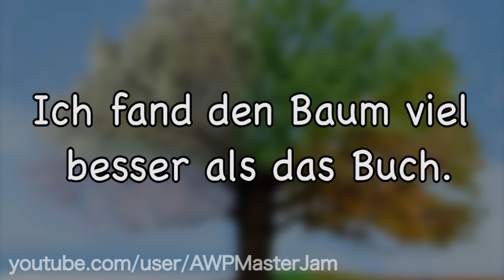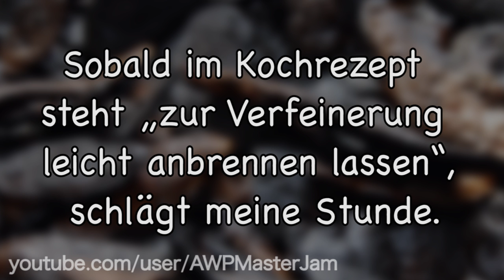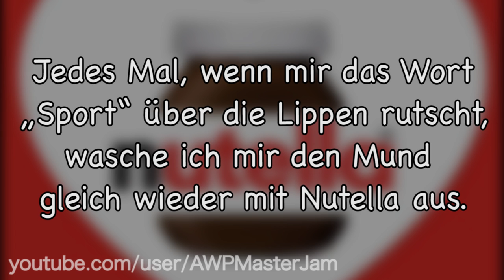Lustige Witze | Folge 39 (mit schwarzem Humor)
Endemol beyond
Stichwort: MasterJam
Am Coloneum 3
50829 Köln